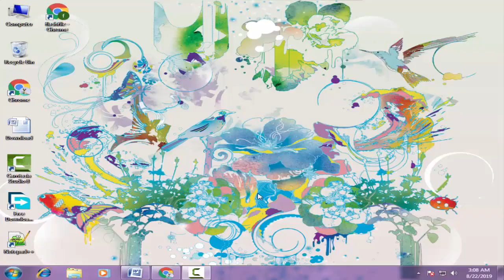Download Fondi Stock Firmware for All Models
On this Channel we have shared the Fondi Stock Rom (Original firmware) for all Fondi Smartphone and Tablets.